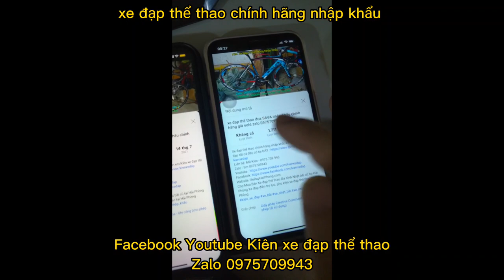Xe đạp đua thể thao BATTEL VISTA4500 nhập khẩu chính hãng giá 9tr8 zalo 097570943